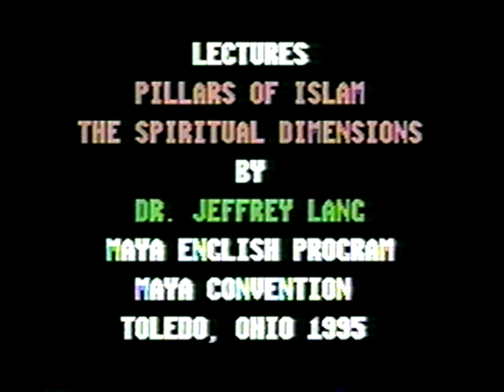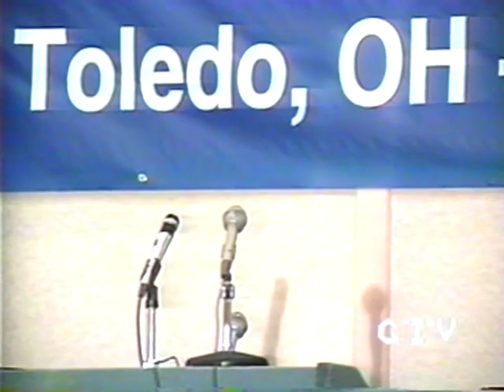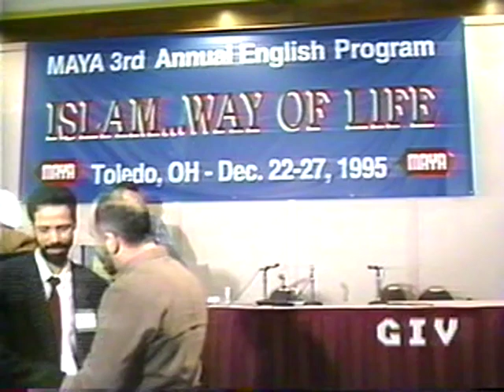Pillars of Islam The Spiritual Dimension (281)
Jeffrey Lang at 3rd MAYA English Annual Convention in 1995.